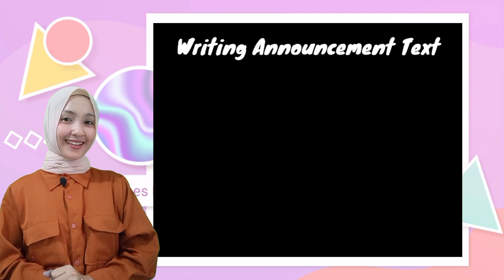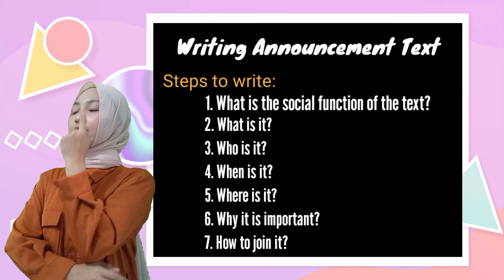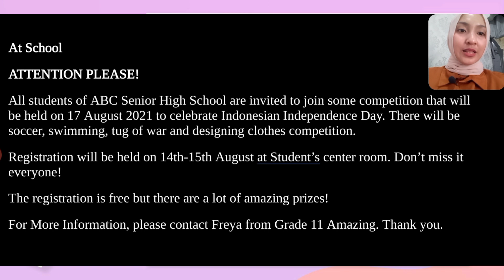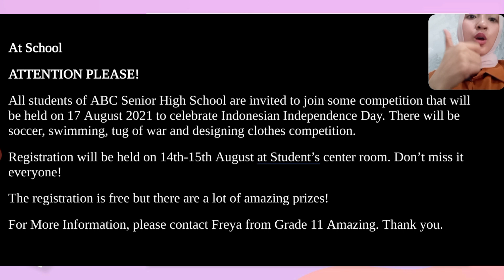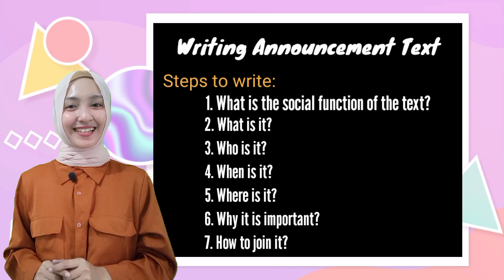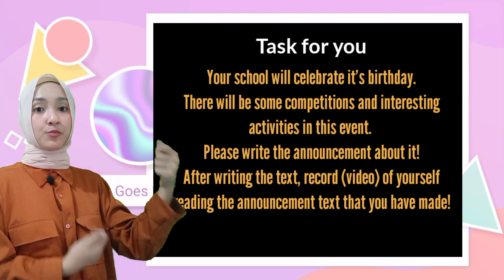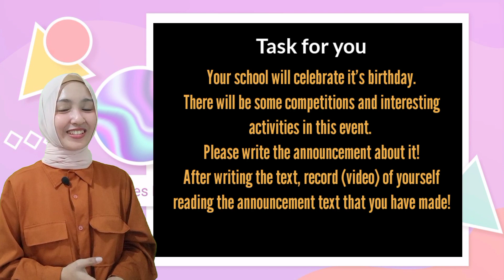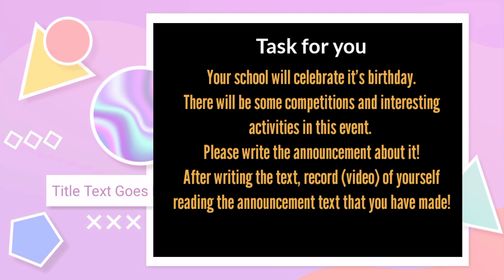How to write an Announcement Text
Tips menulis teks pengumuman
Announcement Text
How to write Announcement text

Membedakan fungsi sosial, struktur teks, dan unsur kebahasaan beberapa teks khusus dalam bentuk pemberitahuan (announcement), dengan memberi dan meminta informasi terkait kegiatan sekolah, sesuai dengan konteks penggunaannya.

teks pemberitahuan (announcement)

Menangkap makna secara kontekstual terkait fungsi sosial, struktur teks, dan unsur kebahasaan teks khusus dalam bentuk pemberitahuan (announcement)

Menyusun teks khusus dalam bentuk pemberitahuan (announcement), lisan dan tulis, pendek dan sederhana, dengan memperhatikan fungsi sosial, struktur teks, dan unsur kebahasaan, secara benar dan sesuai konteks